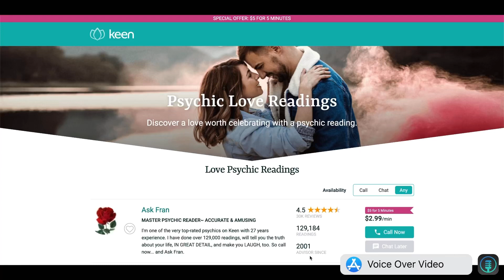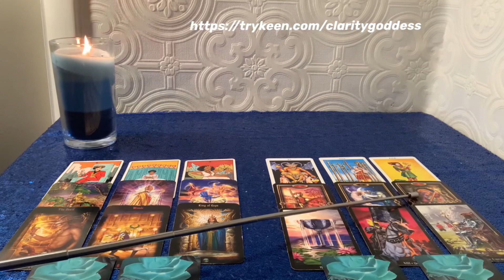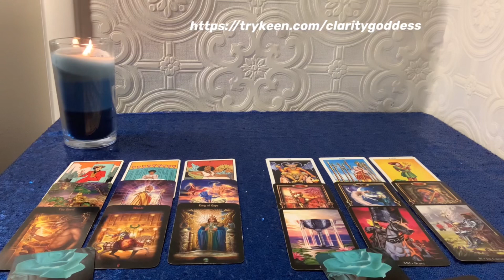PISCES Feb 2021* They have a secret obsession with you👁🔥 and it’s toxic. You have the upper hand😌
I will receive compensation from anyone who signs-up and purchases through my link.

If you would like to purchase the oracle deck that I created. the link is below.